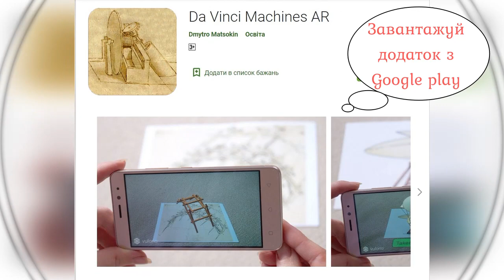Augmented reality: mobile application "Da Vinci Machines AR"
TOP mobile app with AR!